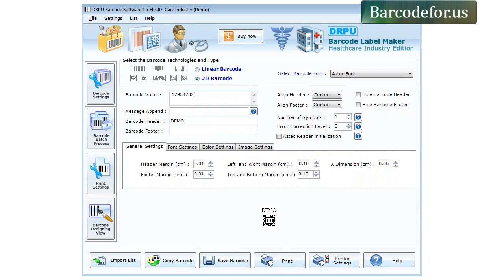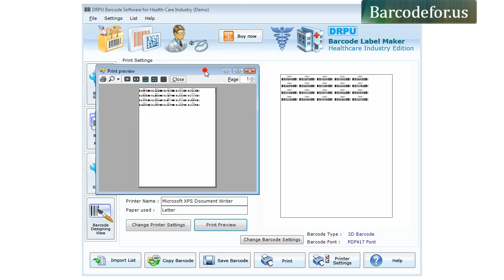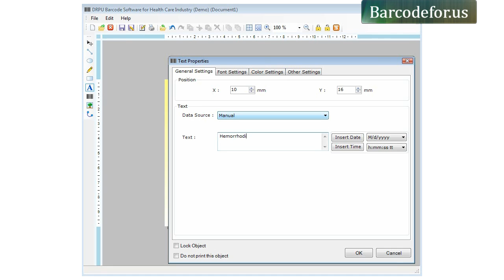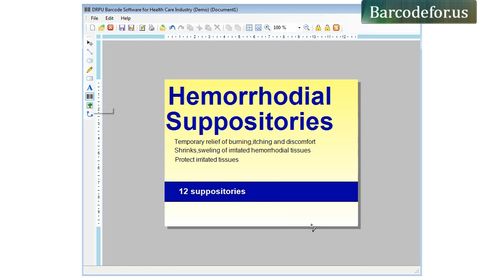free healthcare pharmacy barcode label generator software shareware download generate bar code